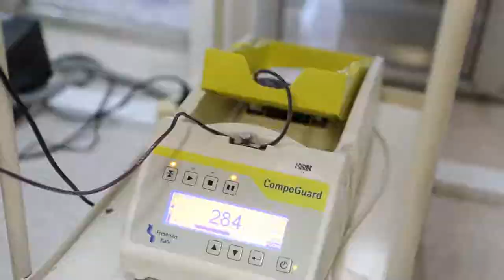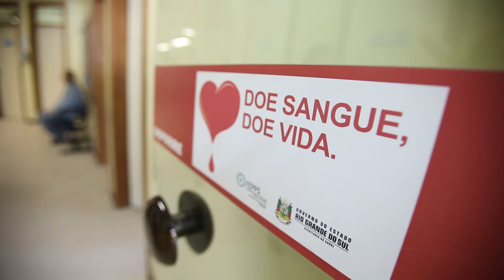Desafio dos hemocentros é fidelizar doadores de sangue